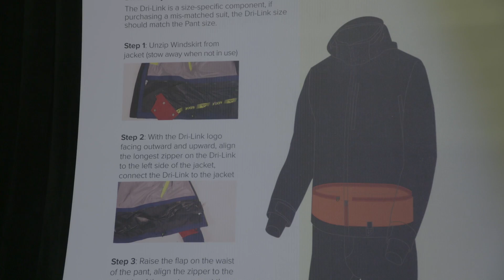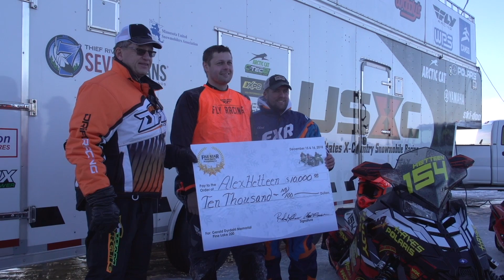SLEDHEAD 24-7 2019 | EPISODE 10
Sledhead 24-7 , leads off with the latest news from Ski-Doo, and the state of sleds is great. Insiders call it “ Club Ski-Doo “ and “ Sledhead 24-7” soaks in the snow…. & shares an all access pass. Meet a sled designer who, test’s ‘em the old fashioned way by racing hard ! Go beyond the blueprint with a Polaris cross country team, testing their technology at the crosscountry course.  What to wear is easy ! ,,,,,World Champ Jeff Fisher, reports from the runway at the FXR fashion show and shares a sneak peak at “ whats next “ .
And …” Big Air “ will get ya there— highlights from AMSOIL Championship Snocross Powered by RAM,  in the big snow country of Michigan.